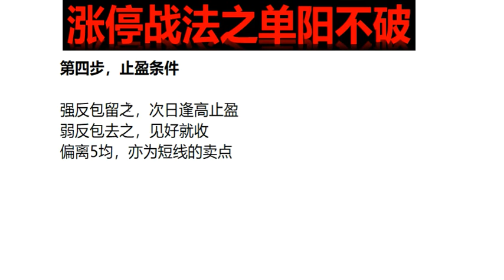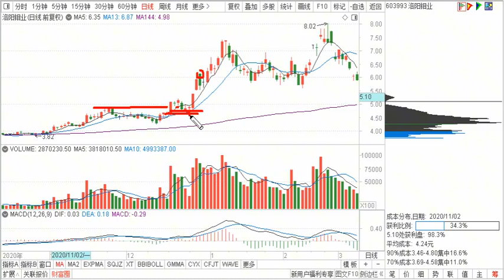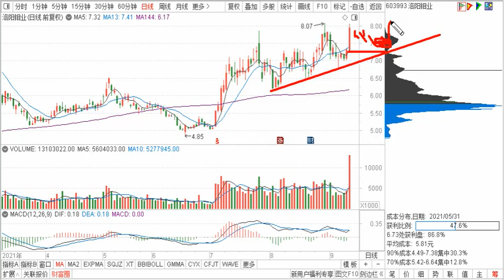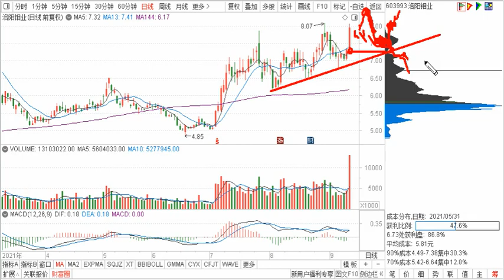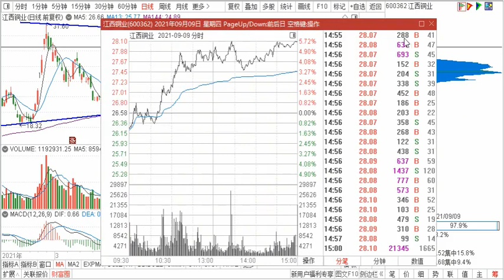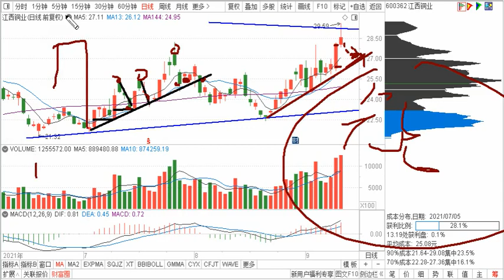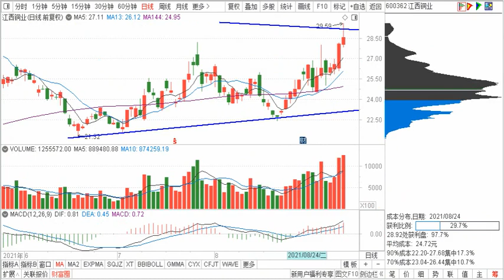格林美 盛屯矿业 洛阳钼业 江西铜业，单阳不破 趋势线 技术巩固